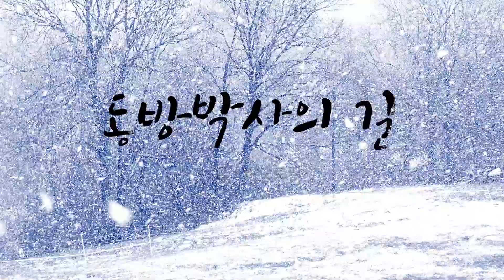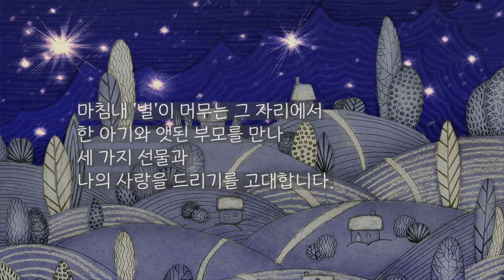[살아가다!] 5동방박사의 길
환경이 변하고 기후가 변해도
우리 모두는 연결되어 있고, 오늘도 살아갑니다.
잠시 멈추어 처진 나의 어깨를 톡톡 쳐주면서
주님과 함께 자연을, 사람을 위로하고 싶습니다.

글: 동방박사의 길 | 바오로딸

내레이션: 천미자 수녀